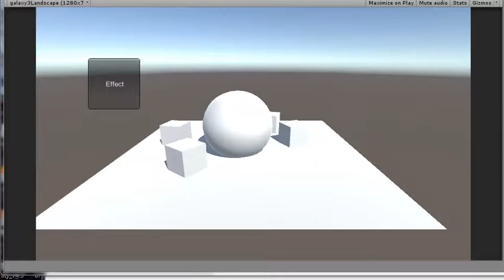hit effect test